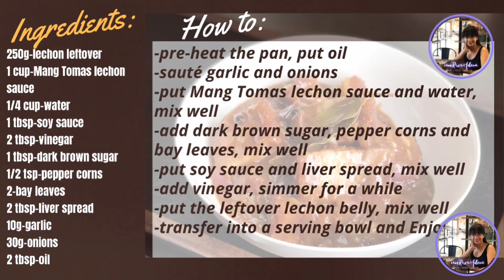#182 How to Cook Lechon Paksiw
I challenged myself to do 365 recipes, usually Filipino favourite dishes and desserts, so you can have a dish a day and not think about it!

Recipe #182 of 365 How to Cook Lechon Paksiw

Too many lechon leftovers? No problem, here’s a dish you can still enjoy eating with your leftover lechon.

How to cook LECHON PAKSIW

INGREDIENTS:
250g-lechon leftover
1 cup-Mang Tomas lechon sauce
1/4 cup-water
1 tbsp-soy sauce
2 tbsp-vinegar
1 tbsp-dark brown sugar
1/2 tsp-pepper corns
2-bay leaves
2 tbsp-liver spread
10g-garlic
30g-onions
2 tbsp-oil

HOW TO:
-pre-heat the pan, put oil
-sauté garlic and onions
-put Mang Tomas lechon sauce and water, mix well
-add dark brown sugar, pepper corns and bay leaves, mix well
-put soy sauce and liver spread, mix well
-add vinegar, simmer for a while
-put the leftover lechon belly, mix well
-transfer into a serving bowl and Enjoy!

I am also open to any suggestion on what you want me to cook at Home.
I may also do videos on Home Chores hacks and Wife /Mom duties.

Your comments will be my lifeblood so please suggest away.